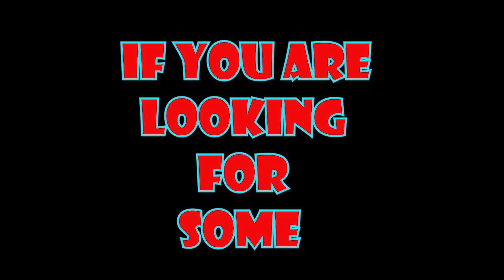💥 Giveaway 5 Devastator 💥 new heavy sonic weapon war robots